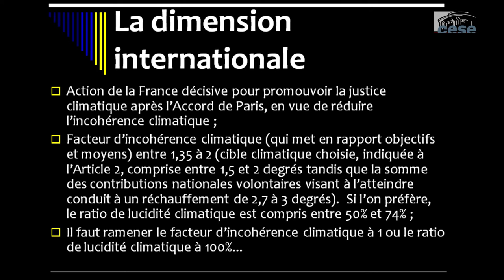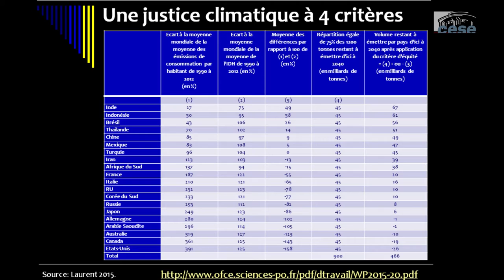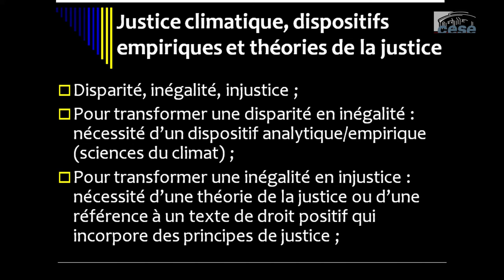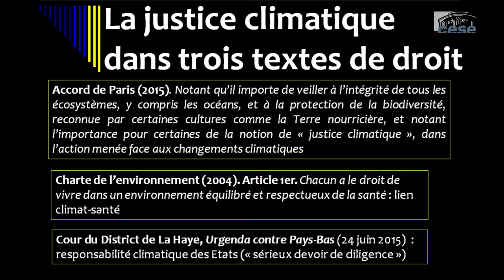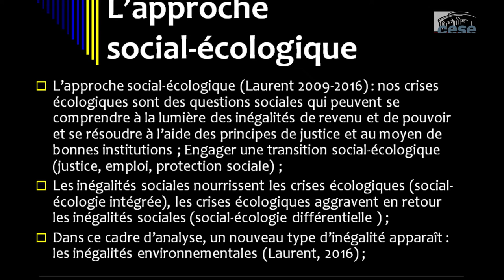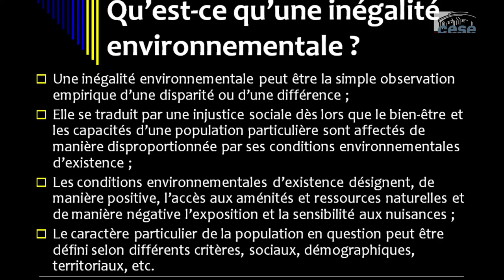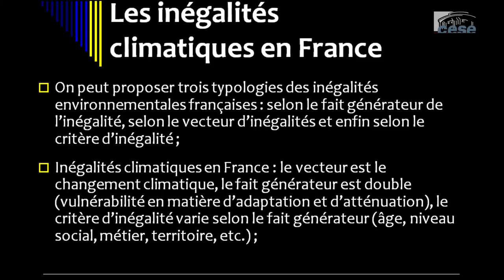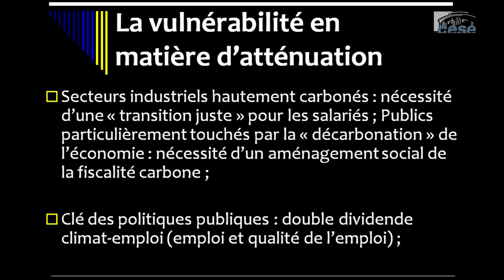Audition de M. Eloi LAURENT (OFCE) - cese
Audition de M. Eloi LAURENT, économiste/chercheur à l'OFCE, entendu par la Section de l'environnement du CESE dans le cadre de la saisine : "La justice climatique : les perspectives nationales post COP 21".